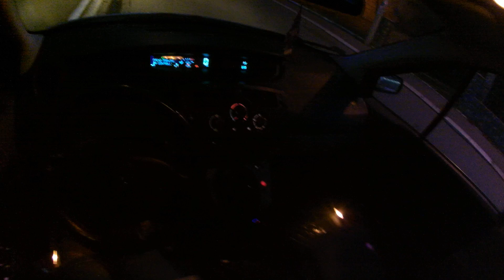Renault Scénic II 1.6 16V (2005) - POV Drive